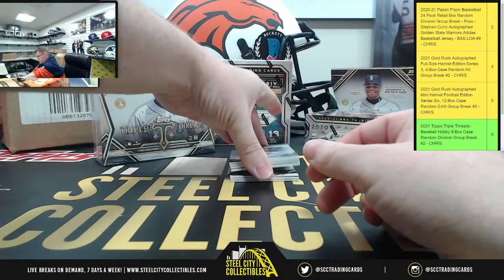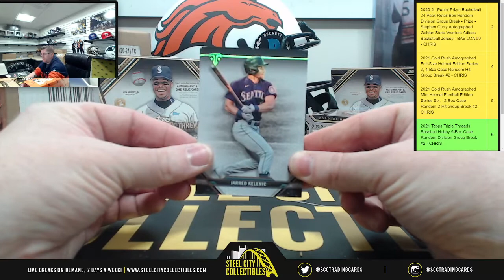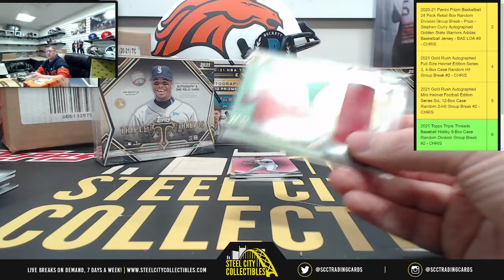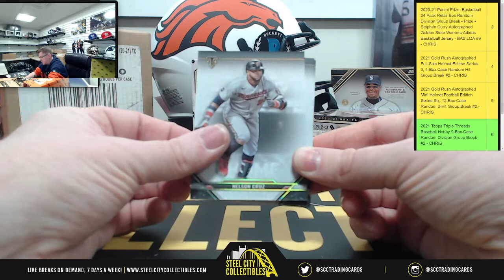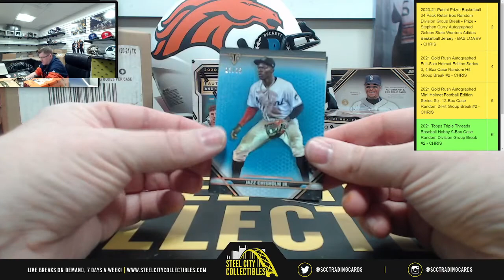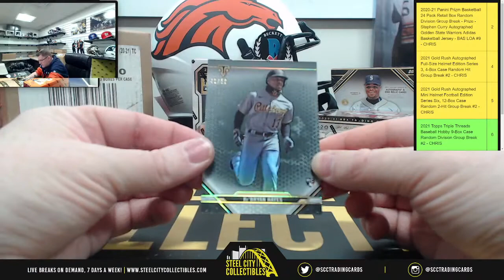2021 Topps Triple Threads Baseball Hobby Box - Live Break with Chris - Fred F